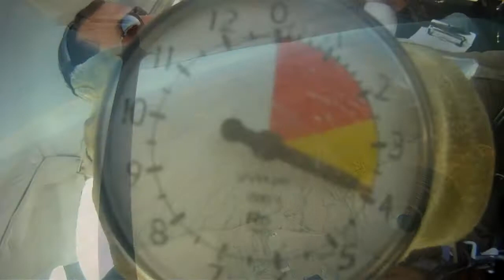Tamara's First Jump at Phoenix Area Skydiving!